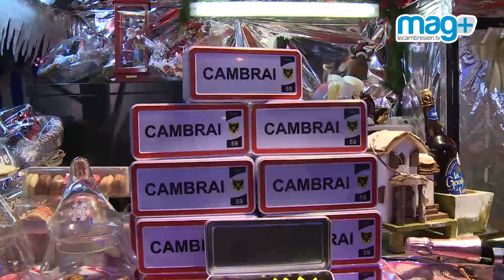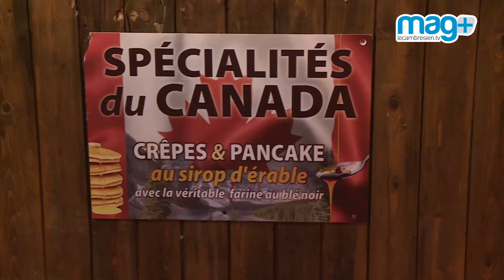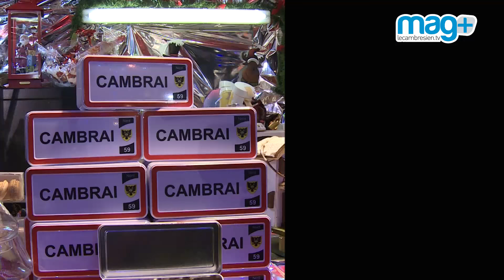Mag+ du 31 décembre 2015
Magazine d'information de la ville de Cambrai avec un focus sur le Marché de Noël.